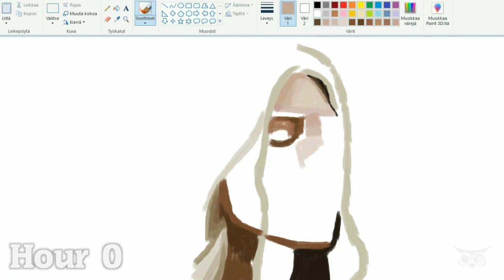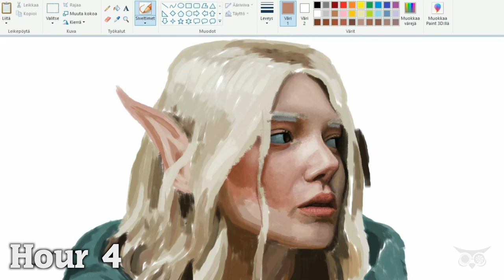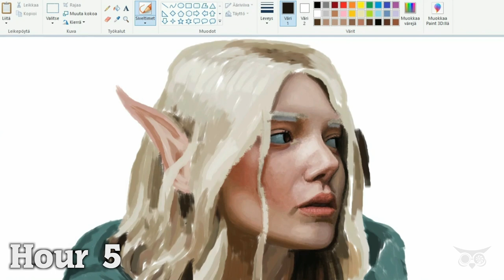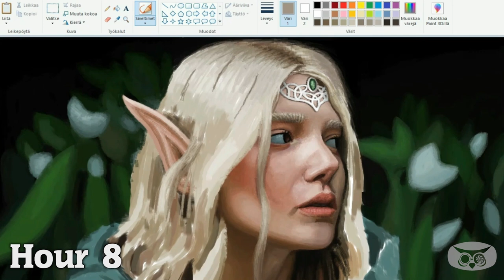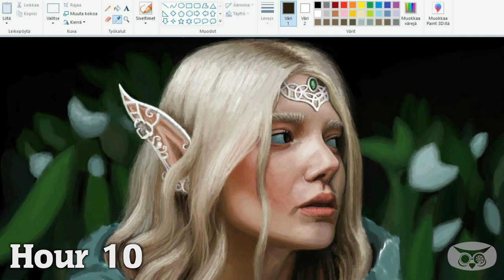Microsoft Paint and Mouse Time Lapse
This is a guest video featuring a very talented YouTuber's, TT-Art's work. While most digital painters would use a stylus, Tan from the TT-Art YouTube channel only uses his regular mouse and creates the most outstanding digital artworks in Microsoft Paint and Photoshop.
This piece is titled: Wistful

(All photos and videos on Pexels can be downloaded and used for free.)

Fun fact:
MS Paint was created in 1985 and was called Paintbrush until 1995 when it was then simply renamed Paint with Windows 95. It took Microsoft quite a long time to add artistic brushes with transparency, as the first such brush was introduced with Windows 7 in 2009.